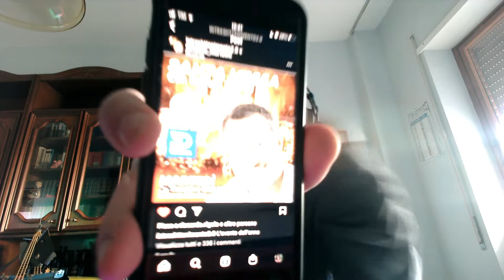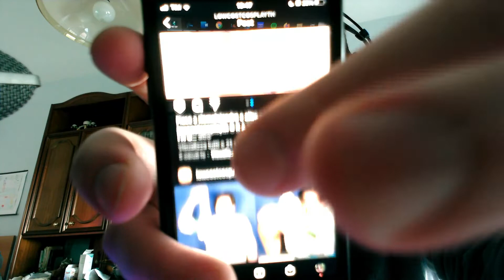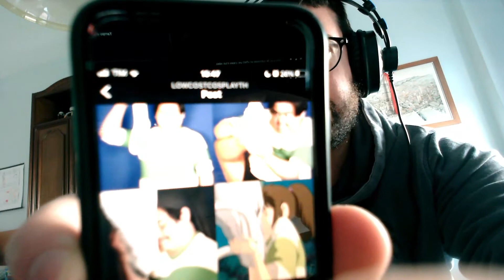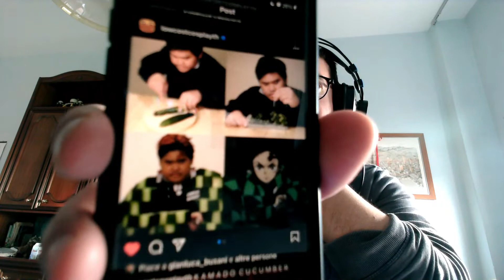"Un Giro Con il Folle"- 8°Puntata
Appuntamento del giovedì!

Appuntamento del giovedì!
Benvenute/i al format comico de: “Lo Scrittore Volante”. Pieno trash, gossip, calcio, meme, anime, serie tv e l’analisi personaggio.
Oggi commentiamo il nostrismo di Arturo Vidal, Low-Cost Cosplay e faremo l'analisi personaggio su Michael Scott... e tanto altro!
L'analisi personaggio di oggi è dedicata a Ranuncolo!

Se ti va, supportami, seguendo il blog, i miei social media, ascoltando i podcast, e condividendo i miei contenuti!